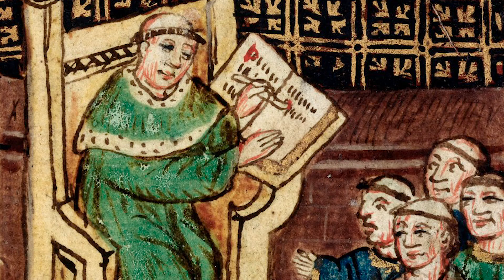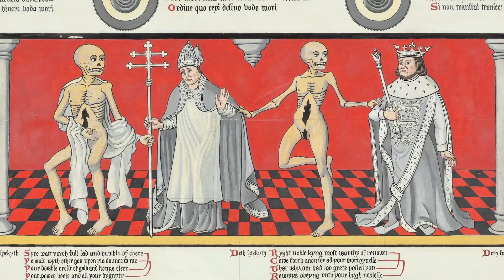The Clopton Trail - Clopton Bridge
Part 6 of The Clopton Trail.